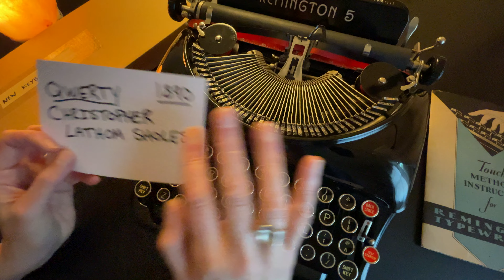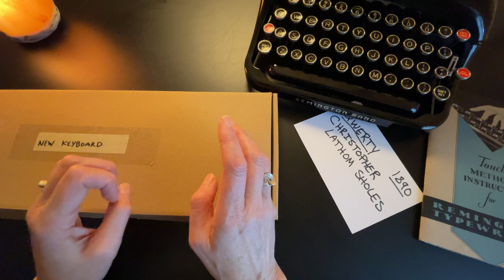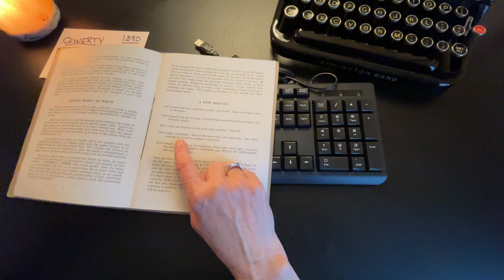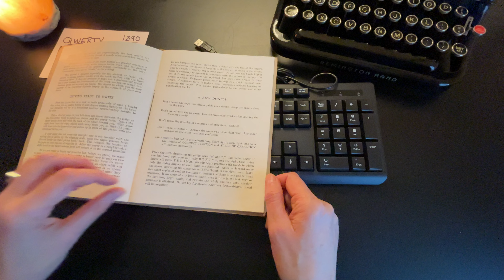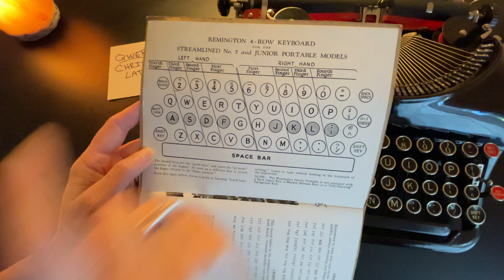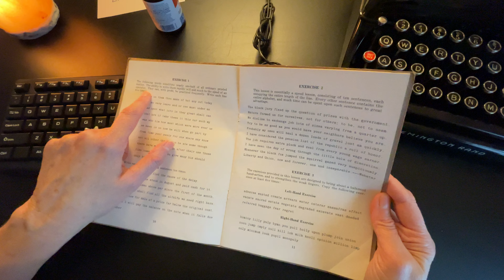Let’s Discuss the QWERTY Keyboard and Practice Typing! - Soft Spoken ASMR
A little about the QWERTY keyboard and a look at my vintage typewriter - then I unbox and practice typing on this new keyboard. This is a soft spoken and whisper ASMR style video meant to help you disconnect a bit and relax - I hope you enjoy it!

Thank you for all your wonderful comments!!